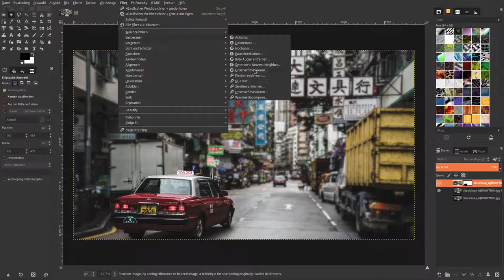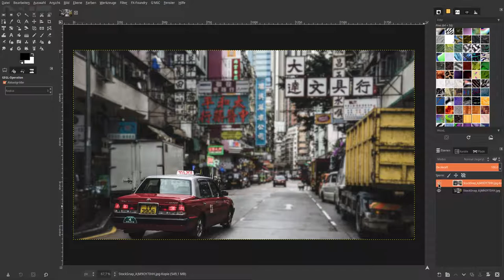Selektiver Fokus mit Gimp 2.9